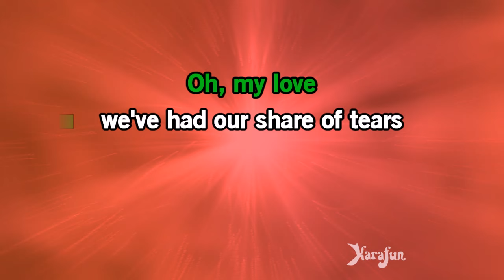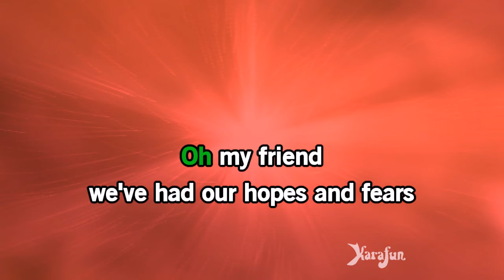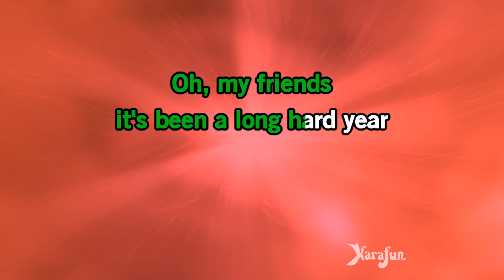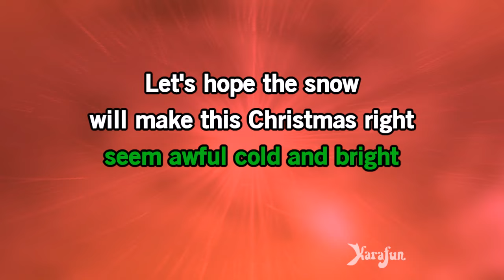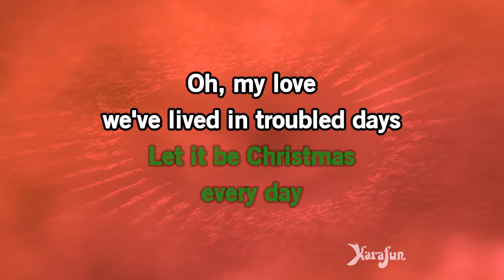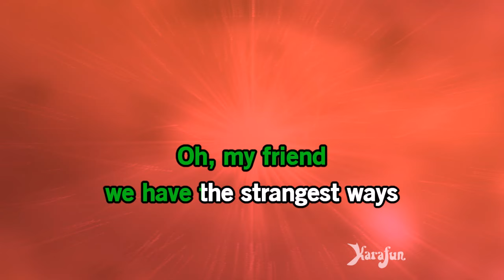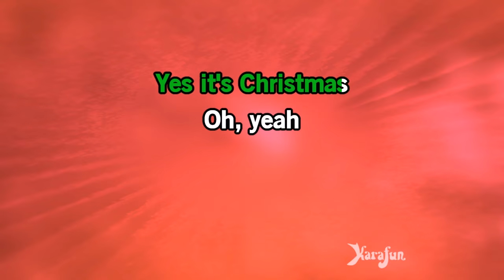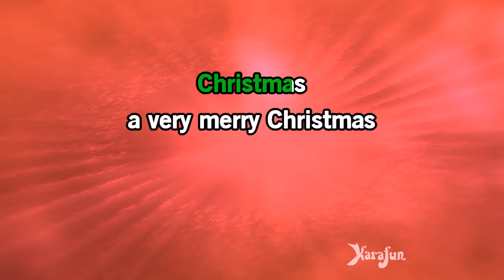Thank God It's Christmas - Queen | Karaoke Version | KaraFun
ℹ️ This version contains a low volume vocal guide to help you learn the song. The karaoke version without the vocal guide is available This recording is a cover of Thank God It's Christmas as made famous by Queen. This version is not the original version, and is not performed by Queen. This instrumental/playback version contains a vocal guide, the lyrics and backing vocals.